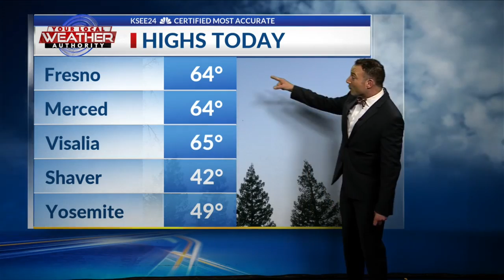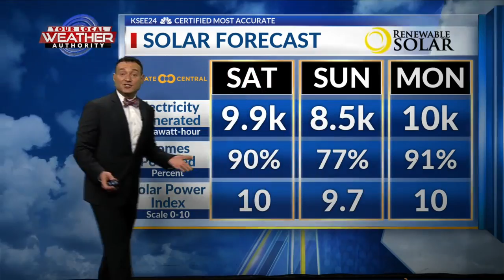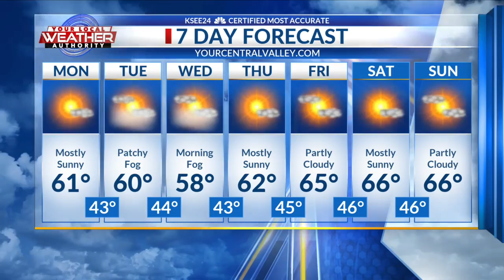Sunday evening forecast update